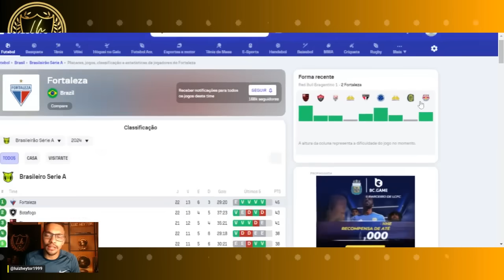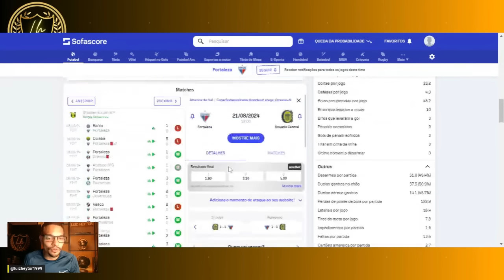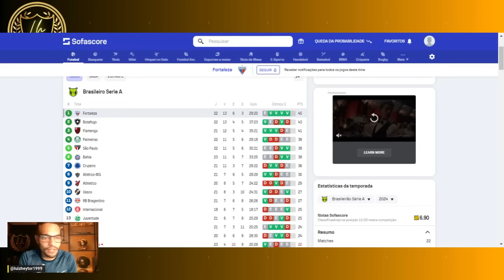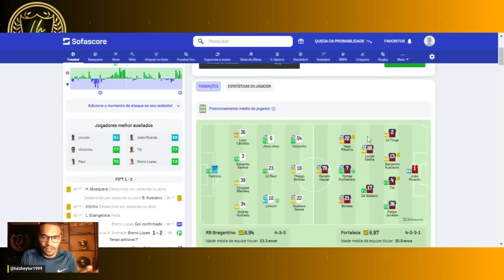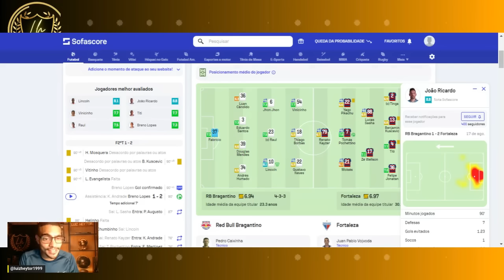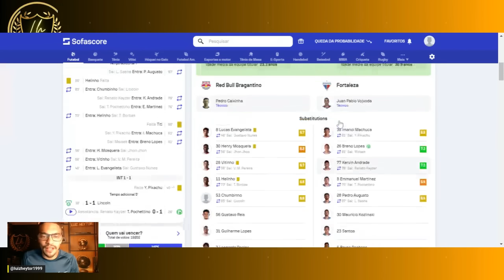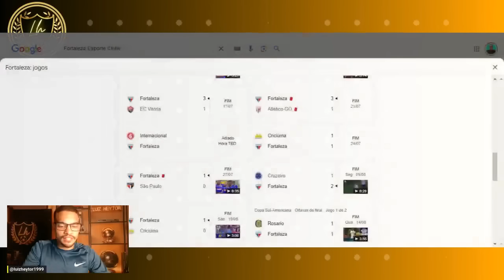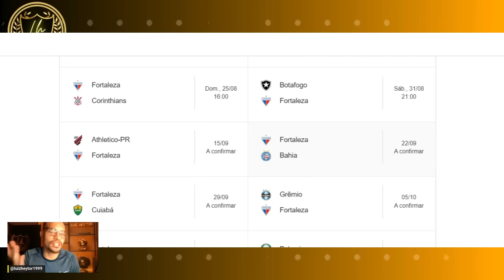😱IMPRESSIONANTE : FORTALEZA É O LÍDER DA SÉRIE A ! BRAGANTINO 1X2 FORTALEZA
Fortaleza vence Bragantino e assume a liderança da Série A
Pochettino marca para o Leão, e Lincoln deixa tudo igual de pênalti. Breno Lopes faz o gol da vitória. Leão tem 45 pontos, e Botafogo, vice, soma 43